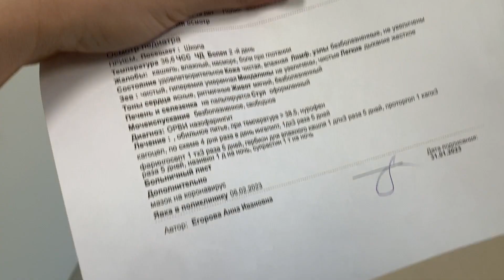Влог: Незапланированные выходные. Лампа с Вайлдберрис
Лампа для маникюра за 500р с Вайлдберрис не просушила черную базу. Пришлось отменить всех клиенток. Рабочие будни мастера маникюра. А еще я испекла вкусное печенье из творога